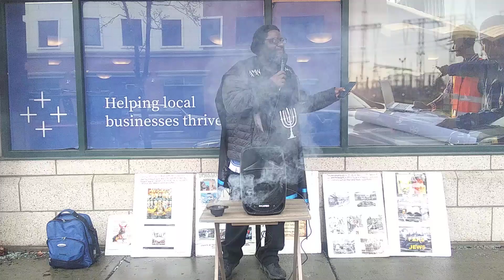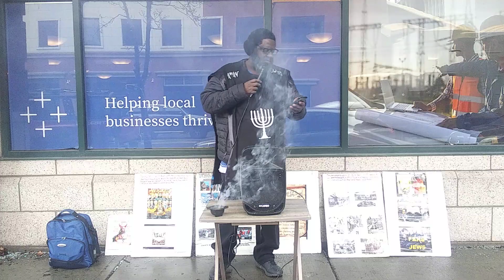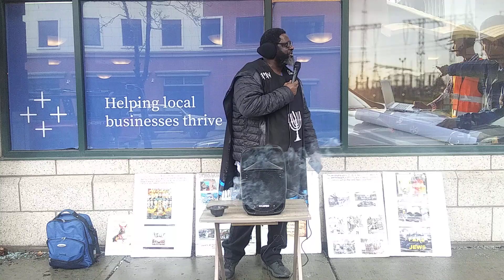There is no respect of persons with THE MOST HIGH!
Colossians 3 V 25 KJV
 But he that doeth wrong shall receive for the wrong which he hath done: and there is no respect of persons.